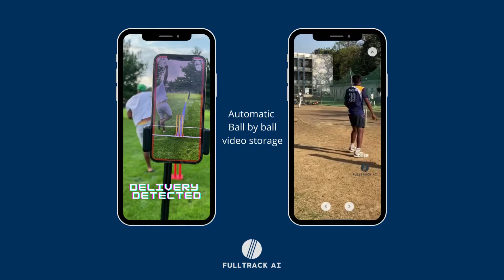Fulltrack AI Live Globally On iOS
Start a Free 1 Week (3 Session) Trial today!